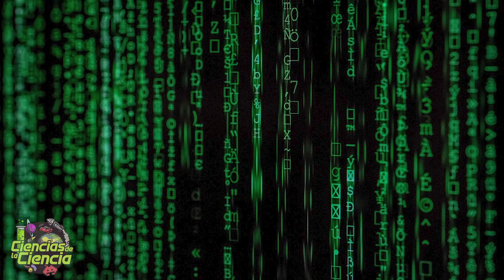🤖¿QUÉ ES LA INTELIGENCIA ARTIFICIAL?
Hace unos días, salió la noticia de que, un cineasta americano, le abrió un perfil en Tinder, a una ‘robot sexual’, con fotografías, que dejaban claro, que no era un ser humano, y sí, una especie, de juguete erótico bastante realista. A parte de este robot sexual , hay otros bulos referente a la Inteligencia Artificial. Esta, además, seguramente, sea digna de análisis, por parte de los medios de comunicación, y del modo, en el que trasladan, algunas noticias de tipo tecnológico. ¿Queréis conocerlas?

👓𝗠𝗔𝗥𝗖 𝗩𝗜𝗗𝗔𝗟

𝓜𝓾𝓬𝓱𝓪𝓼 𝓰𝓻𝓪𝓬𝓲𝓪𝓼

𝓙𝓙 😘👌

Hoy, en Historias de la Historia, hablaremos de…

𝓜𝓾𝓬𝓱𝓪𝓼 𝓰𝓻𝓪𝓬𝓲𝓪𝓼

𝓙𝓙 😘👌